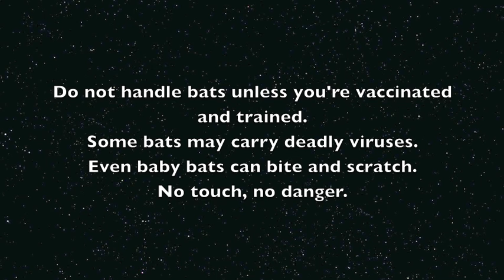Baby bat flaps but doesn't quite fly: This is Pretzel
Pretzel is an abandoned baby Grey-Headed Flying-Fox who has been hand raised for release back to the wild.
He's not a pet.
He's in minicreche here - just started flying though he wouldn't do it for the video.
When he's a week or 2 older he'll be banded and put into the big cage with the rest of the rehab bats and the other big babies.